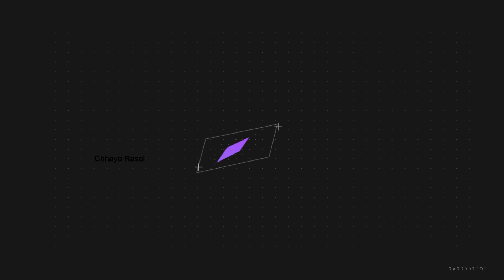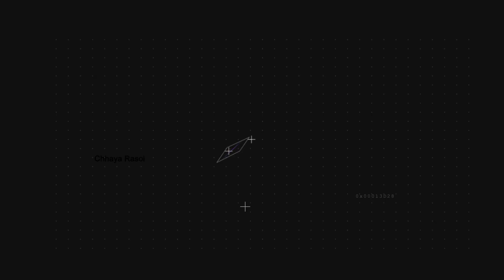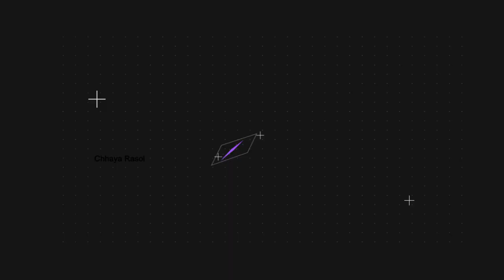कमाल के यूजफुल किचन टिप्स जो कठिन से कठिन काम को आसान करदे और पैसे बचाये | new kitchen tips & tricks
बहुत यूजफुल किचन टिप्स

किचन टिप्स,बहुत ही कमाल के किचन टिप्स,किचन टिप्स इन हिंदी वीडियो,10 बहुत ही काम आने वाले किचन के टिप्स,बहुत काम के किचन टिप्स जो आपने पहले नहीं सुना होगा,10 बहुत काम आने वाले किचन टिप्स,किचन के सबसे काम के उपयोगी टिप्स,किचन टिप्स हिंदी,4 कमल के किचन टिप्स,१० बहुत काम के किचन टिप्स जो आपने पहले नहीं सुना होगा,किचन टिप्स हिंदी में,बहुत काम के किचन टिप्स,5 बहुत काम के किचन टिप्स,10 बिल्कुल नए किचन टिप्स,किचन के उपयोगी टिप्स,10 बहुत ही कमाल के किचन टिप्स